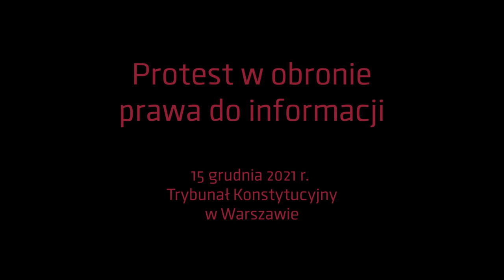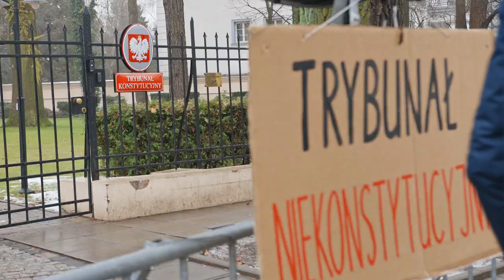NIE dla ograniczenia dostępu do informacji publicznej!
W grudniu 2021 roku zaniepokojeni wnioskiem Pierwszej Prezes Sądu Najwyższego do Trybunału Konstytucyjnego, dotyczącym zbadania zgodności z Konstytucją niektórych przepisów Ustawy o dostępie do informacji publicznej, protestowaliśmy w obronie prawa do informacji, bo nie ma demokracji bez dostępu do informacji!

Film jest krótką relacją z wydarzenia pod TK, które wspólnie zorganizowały Sieć Obywatelska Watchdog Polska, Akcja Demokracja i Helsińska Fundacja Praw Człowieka.